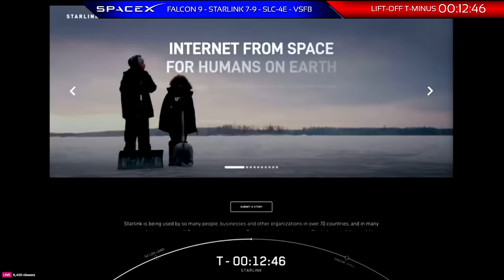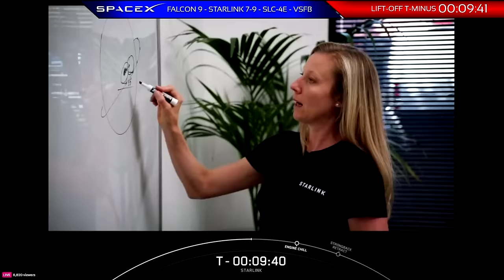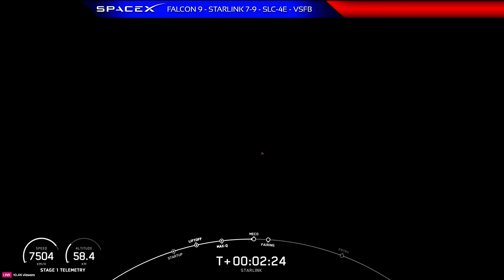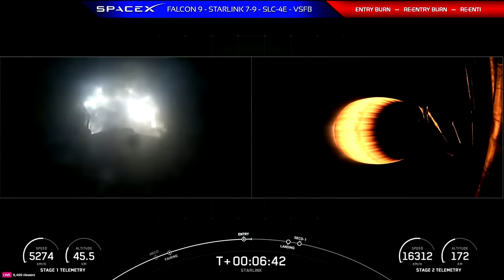SpaceX - Falcon 9 - Starlink Group 7-9 - SLC-4E - Vandenberg SFB - January 3, 2024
SpaceX is targeting Tuesday, January 2 for a Falcon 9 launch of 21 Starlink satellites to low-Earth orbit from Space Launch Complex 4 East (SLC-4E) at Vandenberg Space Force Base in California. The launch is scheduled at 7:44 p.m. PT (03:44 UTC, 04:44 CET, January 3). Additional opportunities are also available on Wednesday, January 3, starting at 5:51 p.m. PT.

This is the first flight for the first stage booster supporting this mission. Following stage separation, the first stage will land on the Of Course I Still Love You droneship, which will be stationed in the Pacific Ocean.

This launch will include the first six Starlink satellites with Direct to Cell capabilities that will enable mobile network operators worldwide to provide seamless global access to texting, calling, and browsing wherever you may be on land, lakes, or coastal waters.